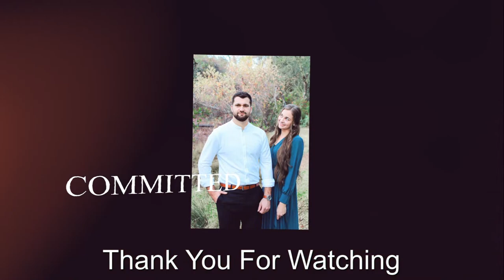Maksim & Marina Nazarchuk